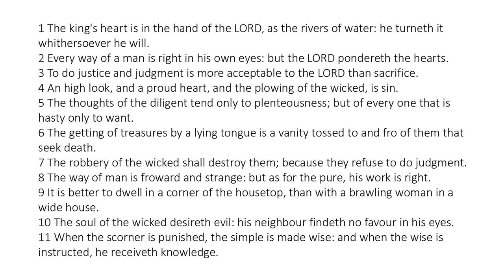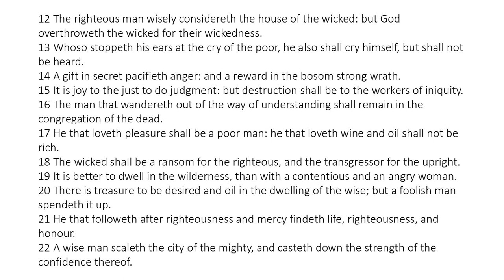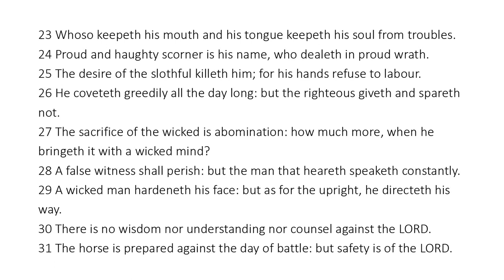Proverbs 21 - King James Bible - Read Along Audio